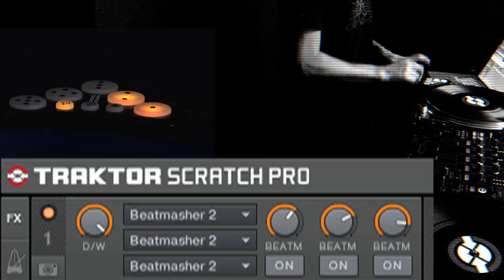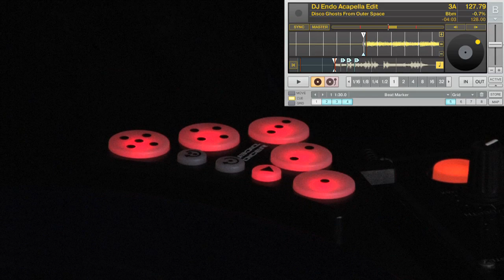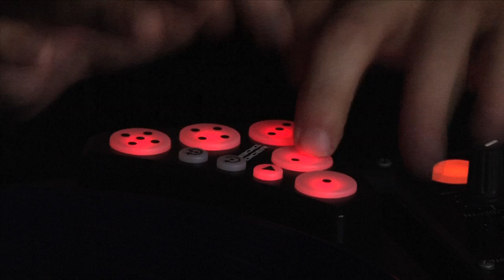Novation's Dicer w/ Traktor: Cue-Points, Effects & Loops | DJ Endo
DJ Endo demonstrates the Novation Dicer as a controller for Native Instruments' Traktor Scratch Pro.  Trigger cue-points, control the beat-masher effect and loop functions using this turntable or CDJ mounted controller.